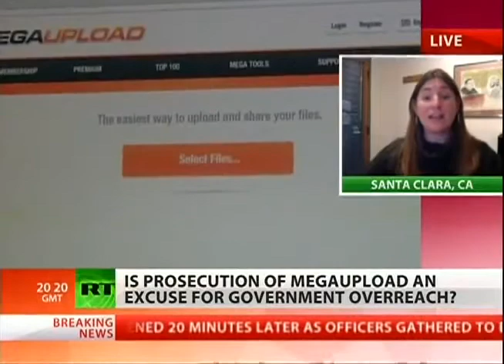Back Door Censorship Showing It's Ugly "Zionist" Head.